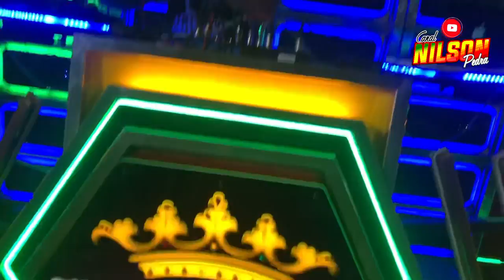IMPÉRIO MUSICAL - TRADICIONAL FESTEJO DE SÃO PEDRO - POVOADO SANTO INÁCIO - PEDRO DO ROSÁRIO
IMPÉRIO MUSICAL EM SANTO INÁCIO PEDRO DO ROSÁRIO TRADICIONAL FESTEJO